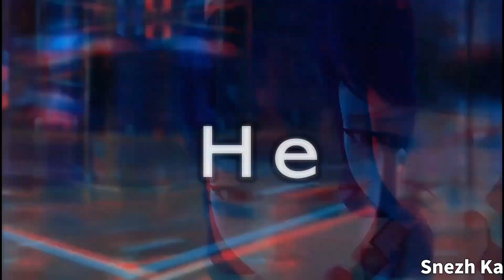Клип Леди Баг И Супер-кот | Егор Крид - Ты не смогла простить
Здравствуй, Снежок, с тобой  Snezh Ka ❄️

Мой канал - это развлекательная платформа для людей любого возраста. Разнообразный и качественный контент, который создаётся лично мною - весёлый и красивый. Вот, чего ты можешь ожидать от меня)

Если тебе понравилось данное видео, то буду рада, если ты его оценишь Лайком и комментарием, спасибо ❤

Я читаю абсолютно  каждый коммент и отвечаю всем. Твоя идея может быть исполнена в следующем ролике, не стесняйся)

Рада, что ты к нам присоединился. Теперь ты в нашей команде!

Музыка в видео :
Егор Крид - Ты не смогла простить